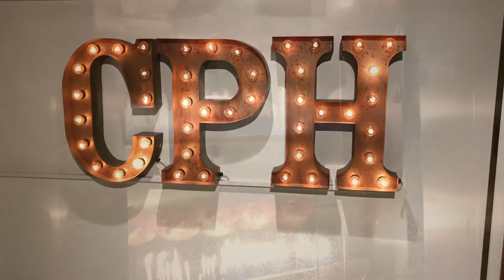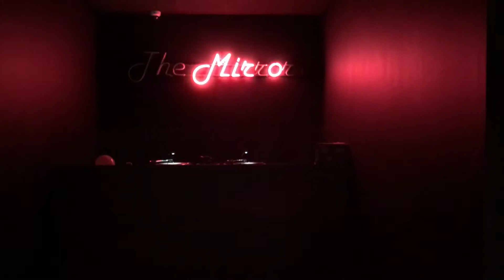First month in Copenhagen